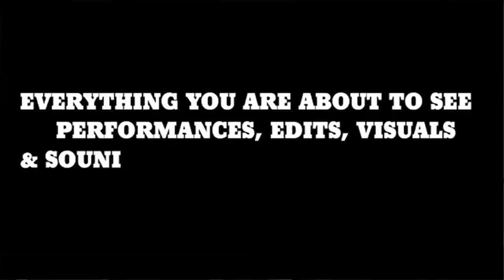JUST JAM 100 ELIJAH B2B SHIFTEE